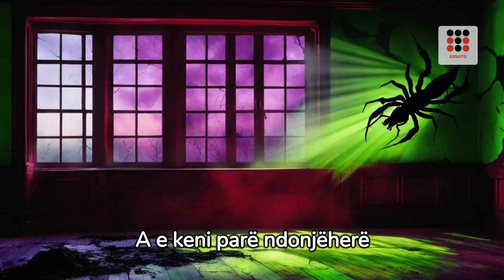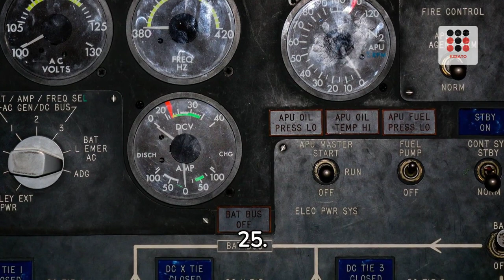10 kafshë të frikshme të gjetura në shtëpi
10 kafshë të frikshme të gjetura në shtëpi